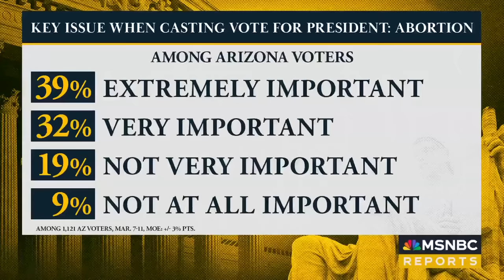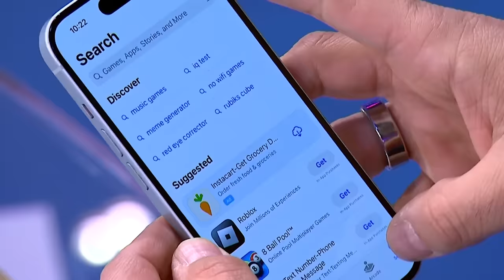'Donald Trump did this': Growing outrage over Arizona's abortion ruling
There is growing outrage from both sides of the aisle on Arizona's Supreme Court reinstating a civil war era abortion ban. Former Senator Claire McCaskill and former aide to Speakers Ryan and Boehner Brendan Buck discuss how the decision may impact the presidential election.